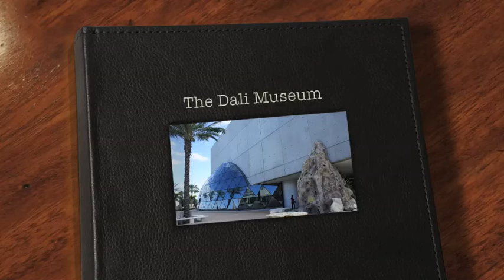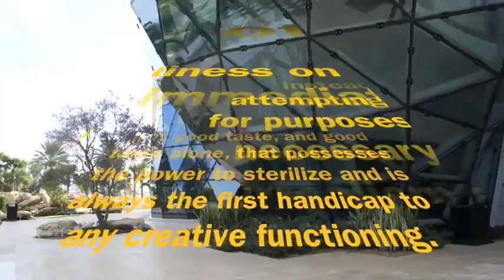The Dali Museum in St Petersburg Florida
The Dali Museum in St Petersburg. Also called "The Dali".

A dramatic looking $36-million building that features a stunning collection of Dali's works.

The building itself is a treasure. It's in downtown St. Petersburg, across the street from a marina and overlooking Tampa Bay. The sleek concrete building is graced by the "Glass Enigma," a wave of glass paneling that undulates around the building and shifts hue and color with the Florida sunshine. Architect Yann Weymouth, who had a hand in creating the glass pyramid at the Louvre in Paris, designed the new museum.

The Dali museum contains the largest  collection of works by the late Spanish surrealist in the world. Even surpassing the Dali Theatre and Museum in Figueres, Spain. The Michelin Guide gave the Dali the only three star rating on Florida's west coast, and AOL Travel News lists the museum as "One of the top buildings you have to see before you die."